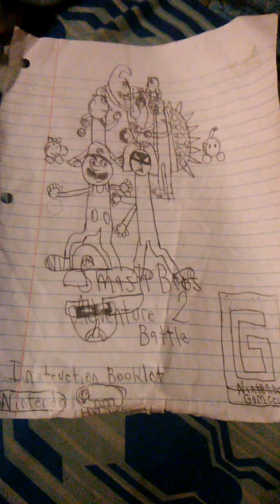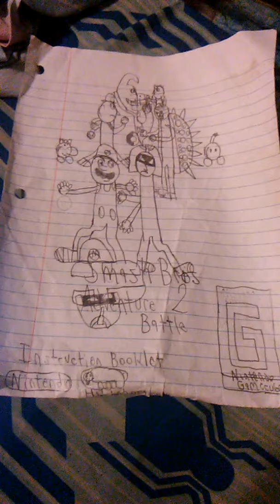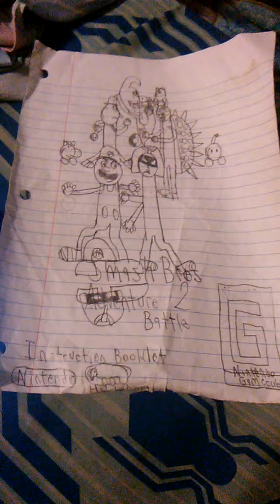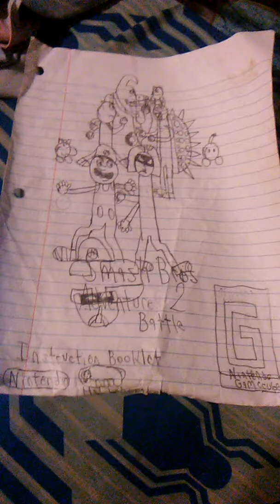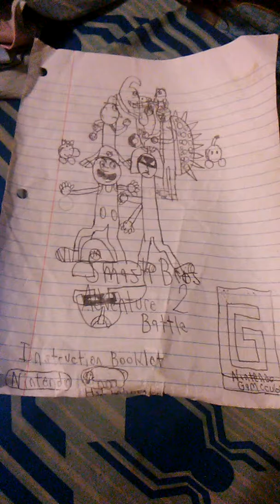Smash Bros. Adventure 2 Battle Soundtrack: Live & Learn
The Live & Learn Theme Song From Smash Bros. Adventure 2 Battle